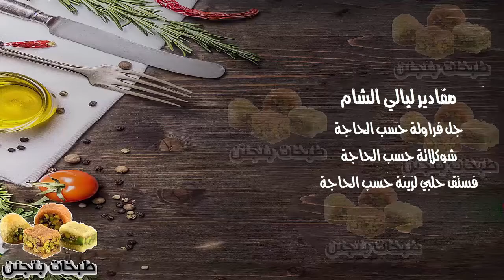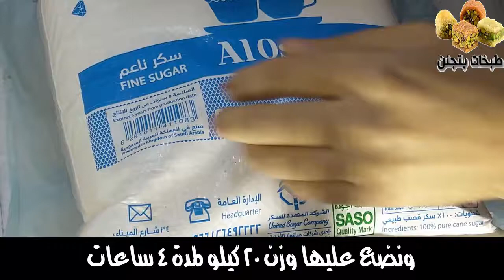طريقة عمل ليالي الشام بالمنزل بطعم خرافي - طريقة عمل كيك ليالينا بالبيت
طريقة عمل ليالي الشام بالمنزل